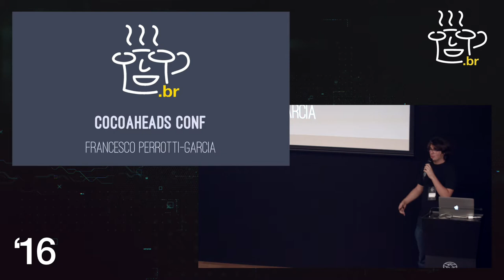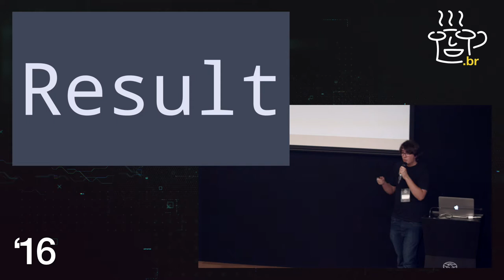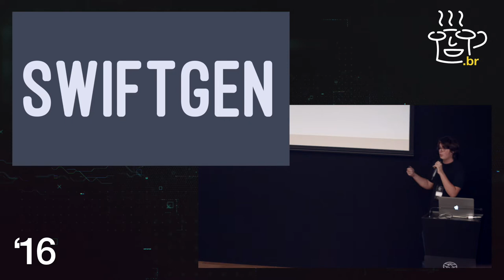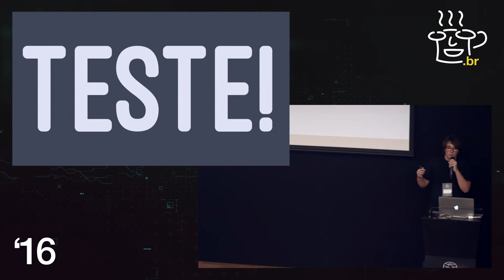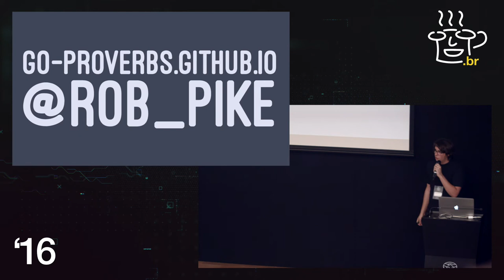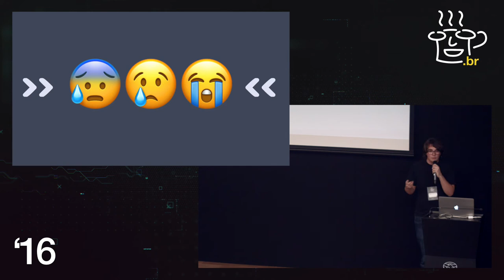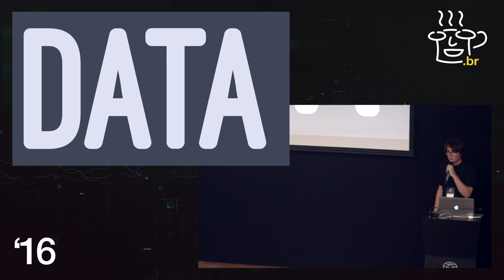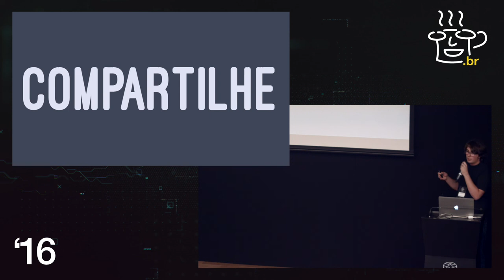CHCONF16 - Good Code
Escrever código bom não é uma tarefa simples. Vamos abordar como reconhecer melhorias e aplicá-las em nossos códigos e quais features de Swift e bibliotecas podem nos auxiliar nessa tarefa.